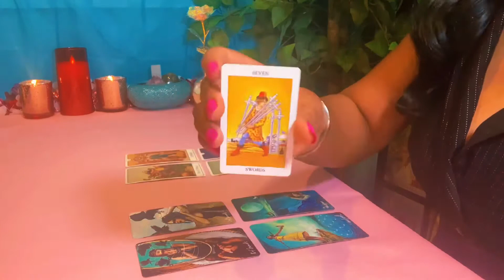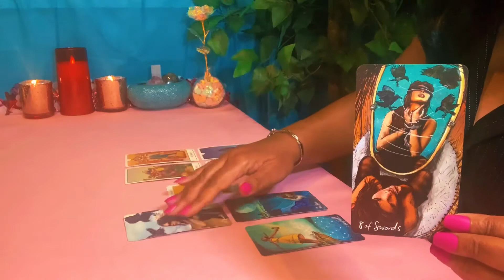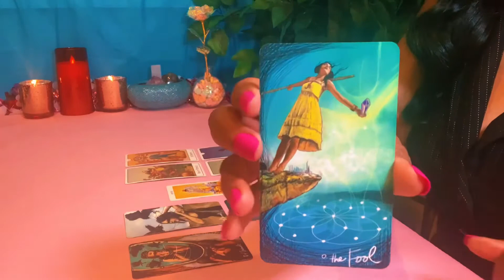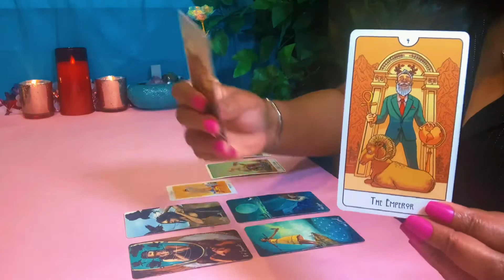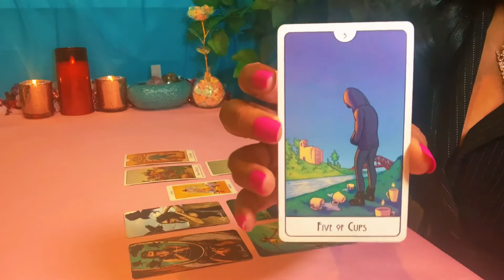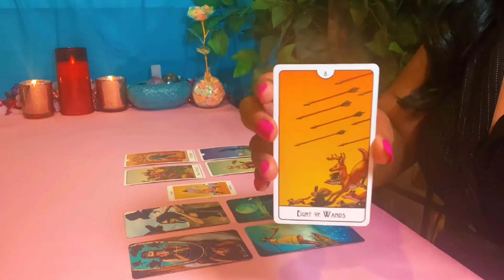Sagittarius ♐️ 💕Escape Plan! ~ Sleeping With the Enemy! 💋About Last Night!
Cards:
Light Seer’s Tarot: by Chris-Anne
This Might Hurt Tarot Deck: by Isabella Rotman
Radiant Rider-Waite Tarot: Arthur Edward Waite – Illustrated by Pamela Colman-Smith

Sagittarius Tarot SagittariusFebruary2022LoveReading DailyhoroscopeforSagittarius Lovereading WovenWondersTarot Sagittariuslovetarotreading#2/20/2022#PiscesSeason#sleepingwiththeenemy